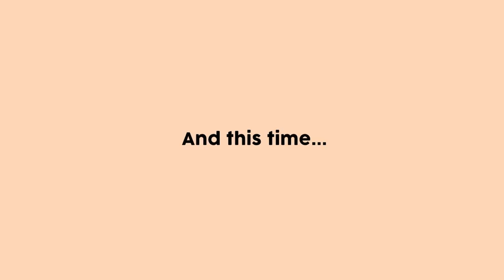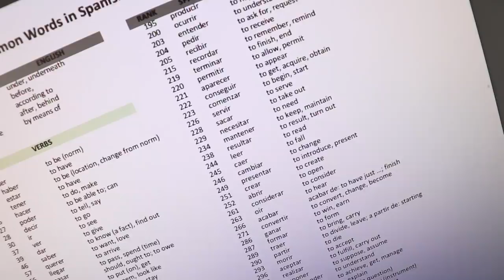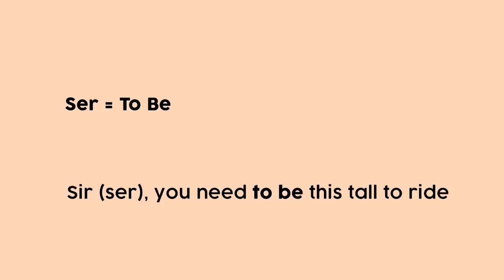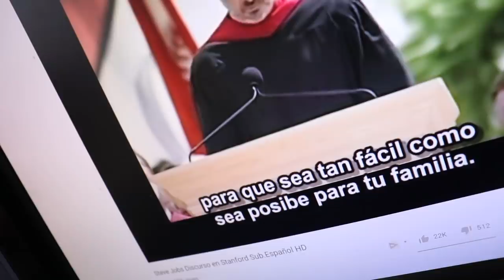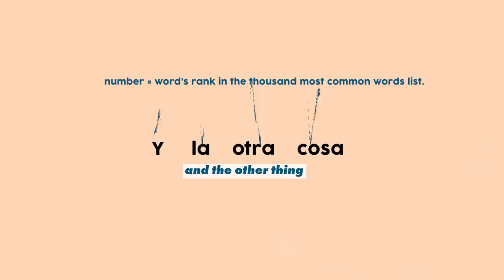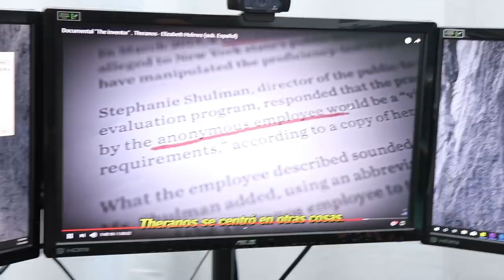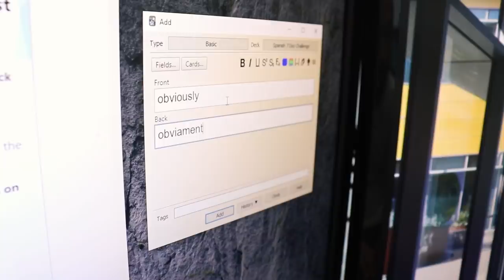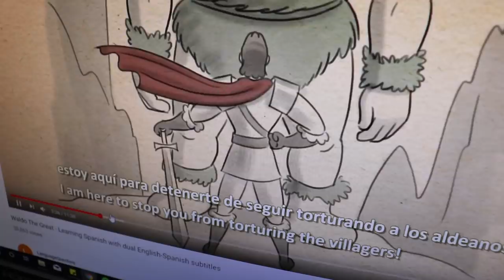Learning Spanish in 7 Days (Challenge)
How fluent can I become in Spanish in only 7 days?

Is it possible to be able to hold a conversation after only 7 days of learn Spanish? Find out in this two part series.

Hope you guys enjoy the video! Would love it if you guys also started to do 7 day challenges too! Thanks to Cole Grooms / Nathaniel Drew / Wild We Roam for video idea!

THE CAMERA EQUIPMENT I USE:

✅ Canon 700D
✅ Rode Video Mic